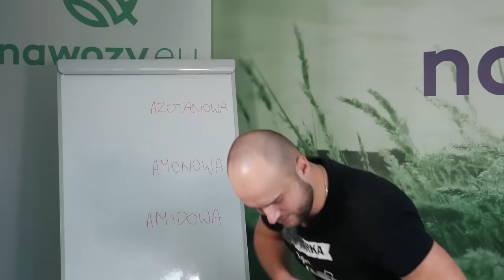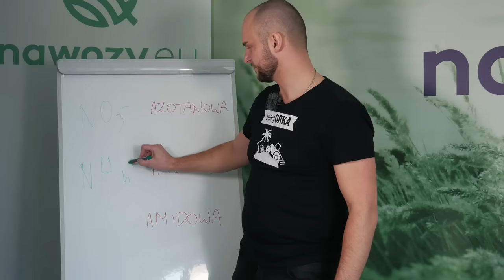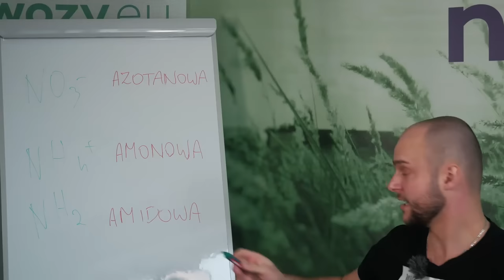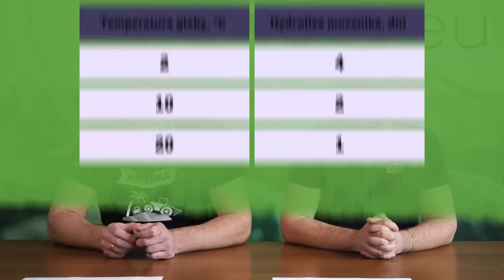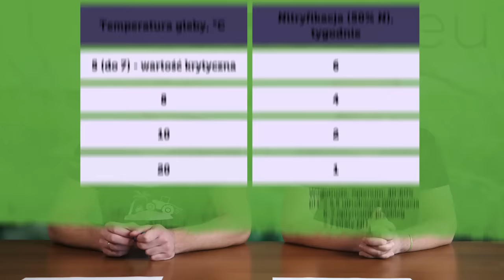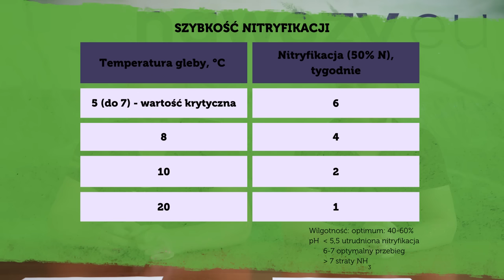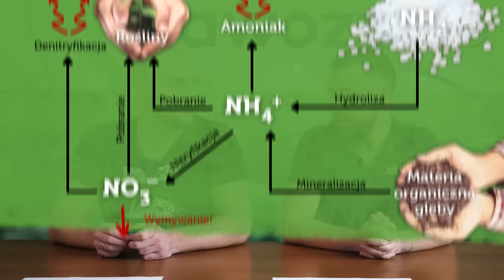JEŚLI TEGO NIE WIESZ TRACISZ NAWÓZ! - #205 nawozy nonstop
W najnowszym filmie razem z Grzegorzem Kuropatnickim - przedstawicielem terenowym Grupy Azoty postaramy się w jak najprostszy sposób wytłumaczyć czym różnią się poszczególne formy azotu i jakie procesy zachodzą pomiędzy nimi.